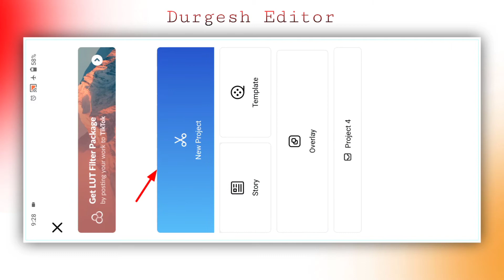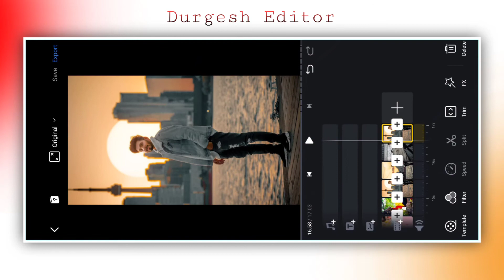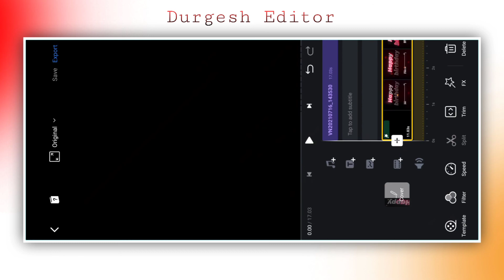Birthday Status Editing | New Happy Birthday Status | Birthday status VN video editor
Birthday status
birthday status song
birthday status tamil
birthday status love
birthday status Hindi
birthday status editing VN
birthday status malayalam
birthday status for friend
birthday editing VN
birthday editing
birthday editing alight motion
birthday editing video
birthday edit audio
happy birthday black screen video,
happy birthday black screen status dj,
happy birthday black screen template,
happy birthday black screen,
kinemaster template ba
ckground video
background video
video background black screen
template,motion background
4k video background,
free background loops
black screen template
background video
black screen video background
light effects Templates
video effects background template
template background
hearts background video effects hd
video background template
template background
video background
video effect background template kinemaster video background
effect video background
kinemaster template background video,
neon background video
video background black screen template,
motion background 4k video background,
free background loops
black screen template background

Hello, Friends अगर आप मुझसे कोई भी वीडियो बनवाना चाहते हैं तो उसके लिए आपको कुछ Charges Pay करने होंगे

Dosto Aaj Ki Is Video Me Maine Aapko 15 August photo Editing Sikhaya Hai Agar Aap Iss Wale Video Ko End Tak Dekh Lete Hai To Aap Bhi Photo Editing Sikh Jayenge Ummeed Hai Aapko Ye Video Bahut Pasand Aayegi Thank you so much...

Product Links

YouTube Pillow
YouTube Mug
Artificial Plant
LED Strip Light
Moniters Stand
Desktop Speakers
Hexagon light
RGB Tube Light
Desk Mat
Laptop Stand
Gaming Chair
LG Monitor
Pop Filter
Face-Cam Mic
Green Screen
Green Screen Stand
Sony Lens
GODOX SL60W
Softbox with Bowens Mount